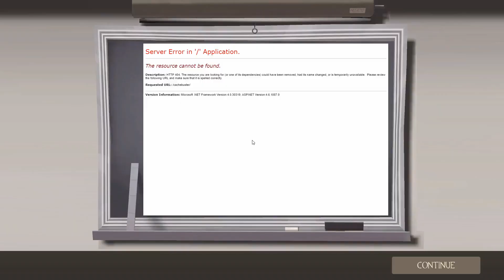[TF2] Spy With 300+ Ping On Server